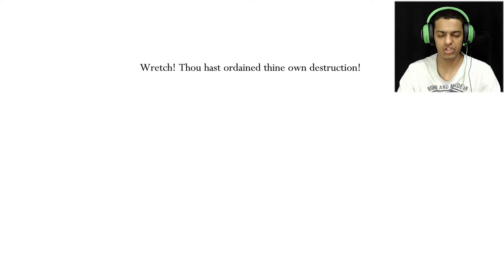Hollow Knight Godmaster |14| : كل بوسز اللعبة بمقطع!!!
سوي سبسكرايب واشترك اذا عجبك المقطع وادعم القناة

شكرًا عالمشاهده❤❤❤
حسابي بالتويتر 👇
Outro By : zeekybeats